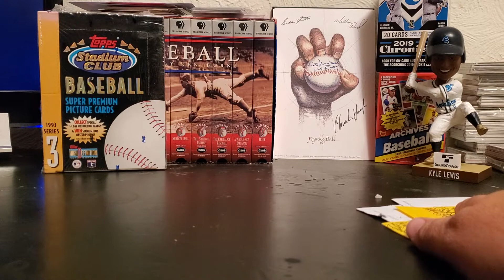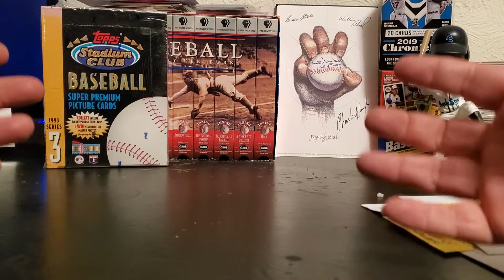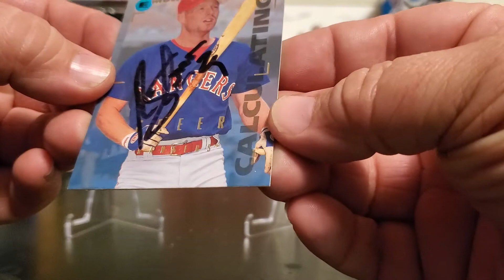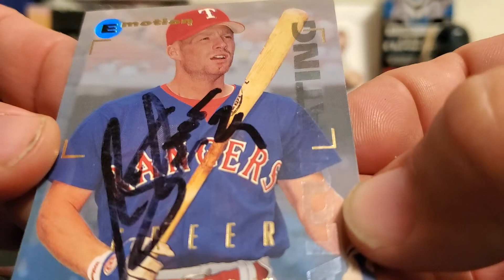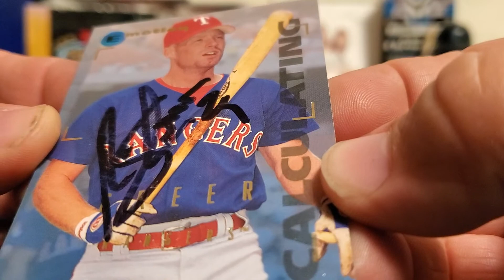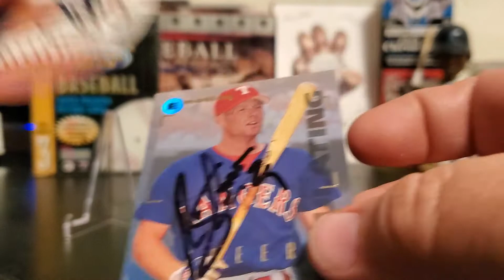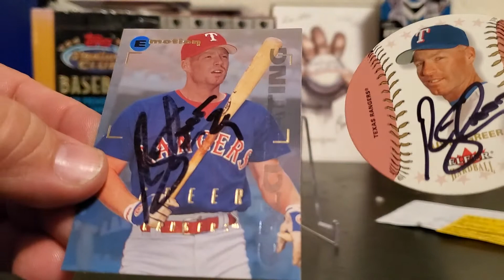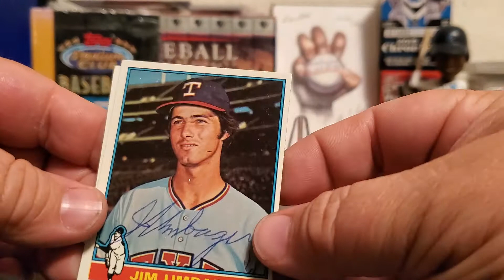10/1/19 Mailday: 2 TTM returns, I'll call it Ranger-mainia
sportscollectors.net-worldwideed